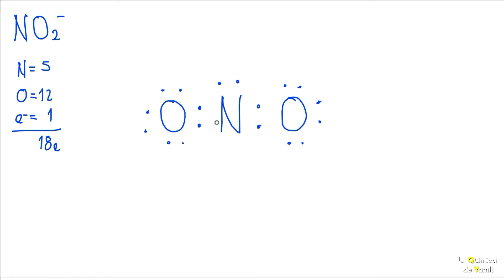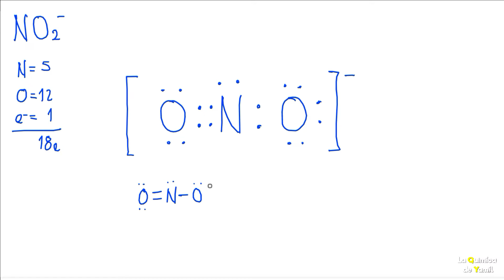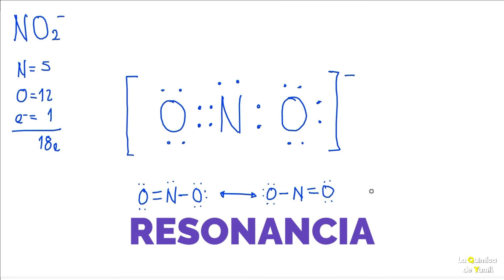ESTRUCTURAS DE RESONANCIA | Enlace Químico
Aprende el concepto de resonancia con dos ejemplos. Una molécula muestra resonancia cuando puede trazarse más de una estructura de Lewis para la molécula. En tal caso, a las varias estructuras de Lewis se les llama estructuras de resonancia.

Mis cámaras
Canon m200
Vixia HF R800
Logitech C920

Mis baterías falsas:
Glorich ACK-E12

Mis Telepromter :
Parrot Telepromter

Mis trípodes:
UBeesize 61.4-inch Camera Tripod

Mis micrófonos:
Tascam DR-05X
Hyperx Quadcast
Rode SmartLav

Mis luces:
Kit Softbox Mountdog
VILTROX L116T

Mi equipo de computo:
Acer Nitro 5